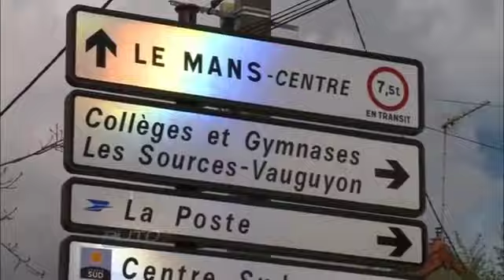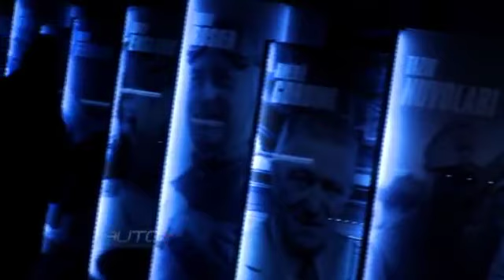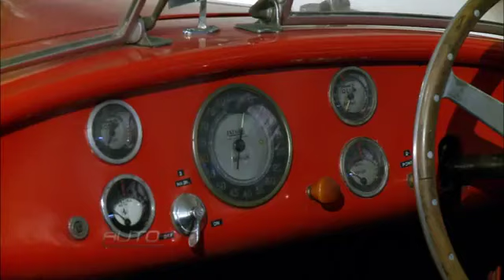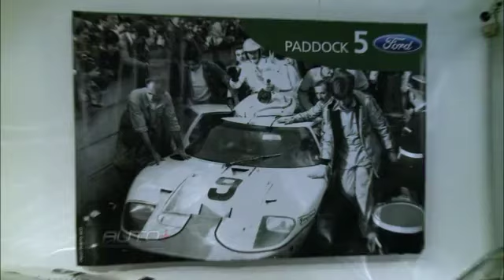Auto Mais inicia série sobre o Endurance na mítica Le Mans, França....